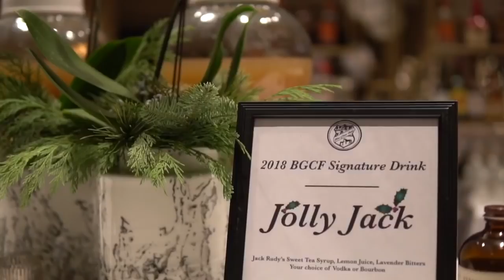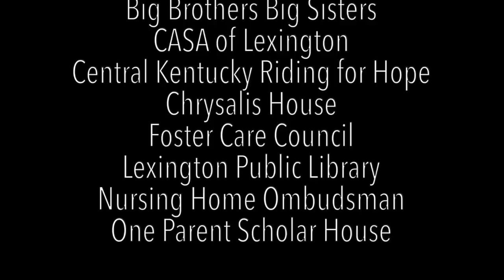Coming of Age: 2018 BGCF Debutante Ball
Blue Grass Charity Foundation Debutante Ball highlight video from December 20, 2018
President, Mrs. Cathy Rupp
Ball Chair, Missy Clifton
Master of Ceremonies, Mr. Benjamin Graves
Pianist Daniel Porter. Soloist Darian Sanders.Videographer Morgan Neuer